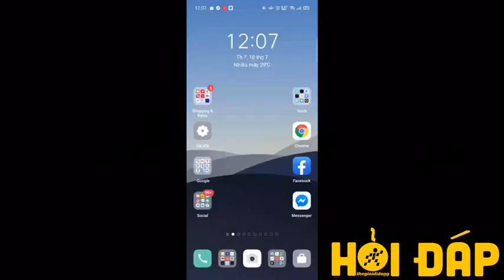Cách xóa toàn bộ dữ liệu tin nhắn SMS, MMS trên OPPO - Thegioididong.com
Tin nhắn quá nhiều khiên ô chat của bạn rối tung và bạn chẳng thể tìm được các tin nhắn quan trong?
Video hôm nay sẽ hướng dẫn bạn cách đơn giản để xóa dữ liệu toàn bộ tin nhắn trên điện thoại OPPO siêu đơn giản.

LƯU Ý: Đối với thao tác xóa dữ liệu tin nhắn này, tin nhắn nằm trên thẻ SIM của bạn vẫn sẽ được giữ lại.

Các bài viết liên quan bạn có thể quan tâm:
1. OPPO RAM expansion là gì? Dùng để làm gì? Có trên máy nào?
2. Hướng dẫn cách kiểm tra tin nhắn lưu trên thẻ SIM trên OPPO F5
3. 2 bước hiển thị phần trăm Pin trên Oppo F5